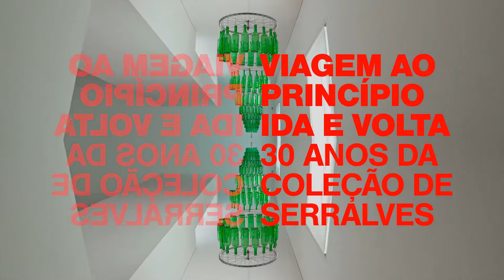VIAGEM AO PRINCÍPIO: IDA E VOLTA | 30 ANOS DA COLEÇÃO DE SERRALVES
A exposição Viagem ao Princípio: Ida e Volta. Coleção de Serralves 1989–2019 assinala o 30.º aniversário da Coleção da Fundação de Serralves através da apresentação de obras da sua coleção  que, de alguma forma, têm um significado e um lugar destacado na génese e na história da Coleção e do Museu. Ou porque fizeram parte do grupo do núcleo seminal de obras  reunidas com vista à constituição do Museu e da Coleção, ou porque foram produzidas especificamente para Serralves (para o espaço da Casa, do Museu ou para outros espaços na cidade sob encomenda de Serralves) ou ainda porque a sua primeira apresentação pública ocorreu em Serralves ou porque aí integraram grandes exposições individuais (e recordadas como momentos fundamentais quer no percurso dos artistas quanto da história da instituição).

Esta é uma forma de escrever a história de Serralves e de sublinhar o seu papel fundamental nos percursos de artistas reconhecidos, traduzido numa relação suficientemente especial entre eles e o Museu para que muito frequentemente tenham sido produzidas e apresentadas (e adquiridas) obras inéditas.